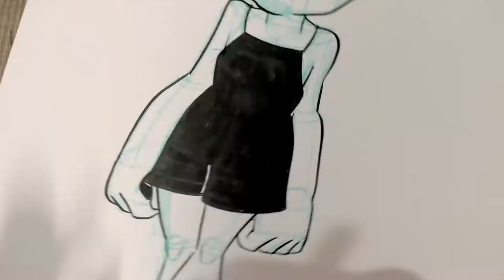Inking Chibi Portraits Timelapse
Relax and enjoy a calming inking demonstration!

Steve Combs-Plug Me In
Doctor Turtle - Which That Is This (Long Version)